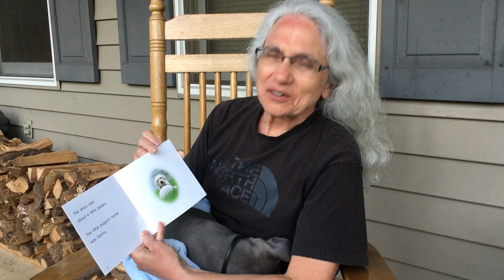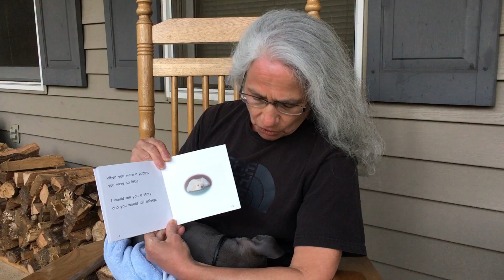Mrs. Bayless Reads "Puppy Danny" to a Friend